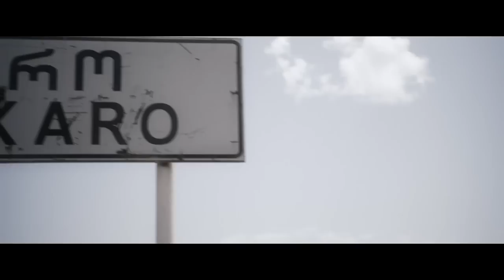А.С.Пушкин - "На холмах Грузии лежит ночная мгла..." - Артур Смольянинов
"На холмах Грузии лежит ночная мгла;
Шумит Арагва предо мною.
Мне грустно и легко; печаль моя светла;
Печаль моя полна тобою,
Тобой, одной тобой... Унынья моего
Ничто не мучит, не тревожит,
И сердце вновь горит и любит — оттого,
Что не любить оно не может."
(А.С.Пушкин)